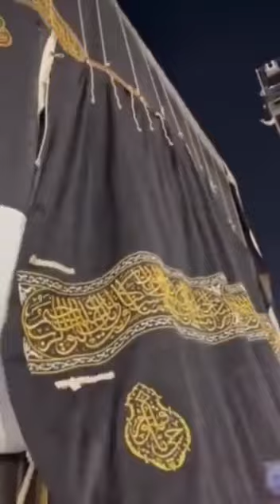1 Muharram 1445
1 Muharram 1445 Hijri